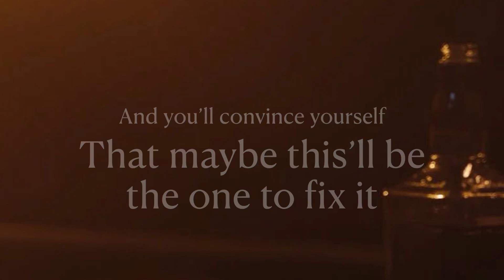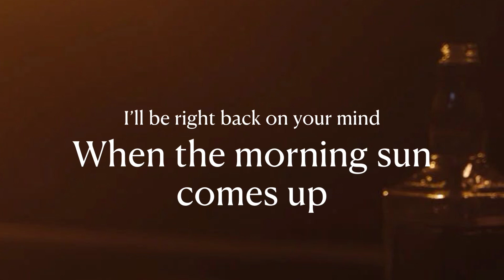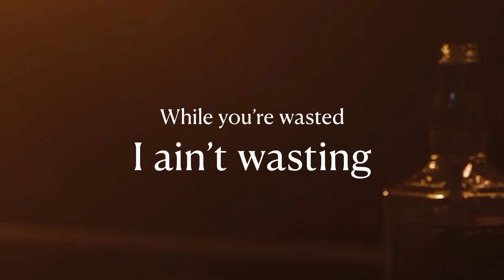All The Whiskey In The World~Carly Pearce lyrics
This is a lyric video for ALL THE WHISKEY IN THE WORLD by Carly Pearce.
All copyright goes to Carly Pearce and her Record Label.